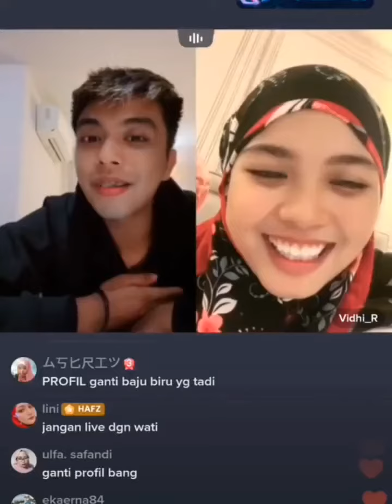sehat selalu kalian anak anak wee love all off you. baik.